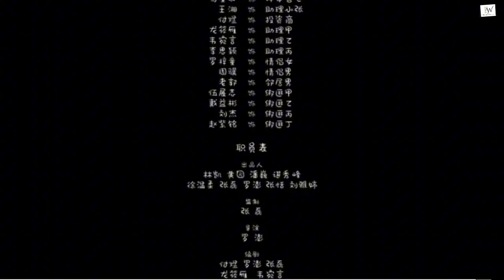Devil CEO & Pretty Girl(Forced Marriage) Epi 32 The darkness is no darkness with thee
Chen Ru Yan is a successful screenwriter, she is the daughter of Chen Group's president. Because her father's company had to get through the verge of bankruptcy, she is forced to marry the president of Zhou group, Zhou Mu Han. During their forced marriage, the two begin to slowly understand each other and gradually fall in love.

Welcome to My Channel Here's the Amazing Show Which is "The Darkness Is No Darkness With Thee"  So Enjoy Full Show And Don't Forget To Subscribe and press the Bell Icon, Like, Comment and share the link with your Friends.